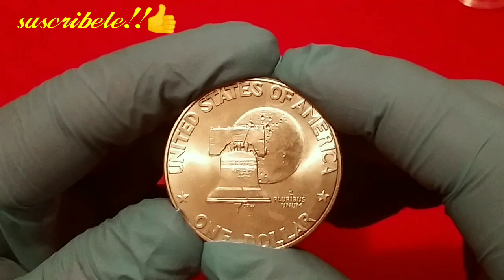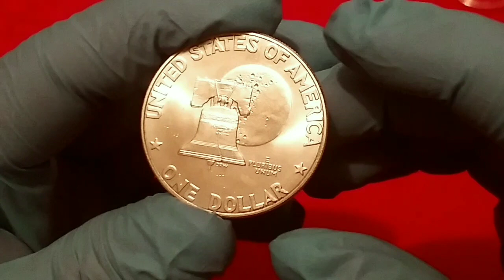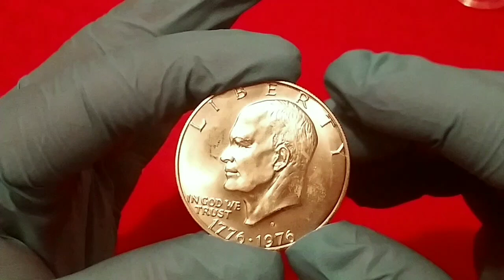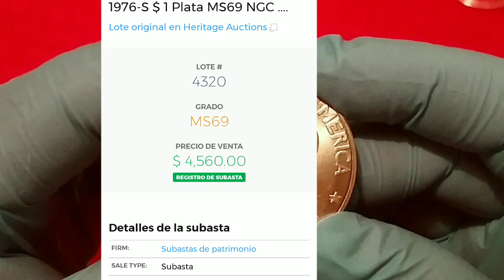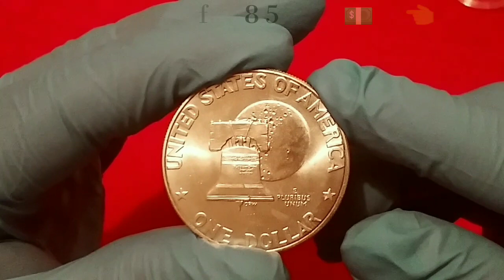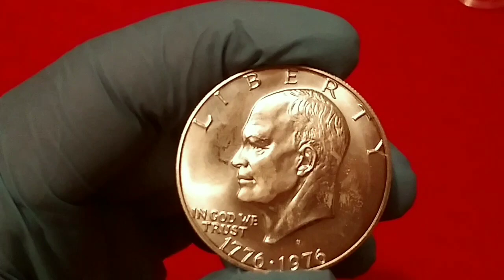**👉 MONEDA DE LA CAMPANA!!! HASTA $$ 8MIL 500💵💵🕵🕵BUSCALA YA!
Moneda con doble fecha ike dollar eisenhower dollar de plata.